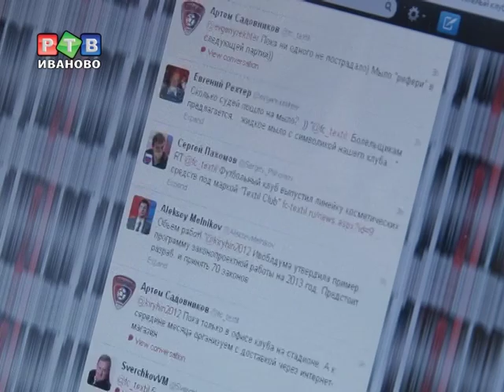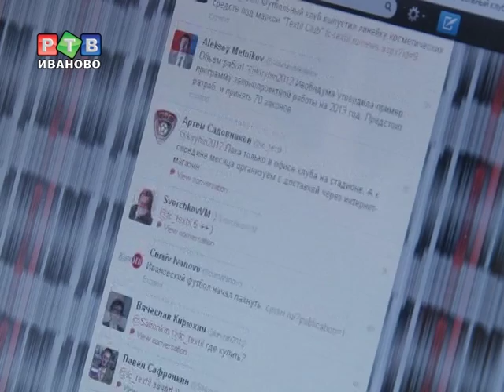"Текстильщик" на мыло!